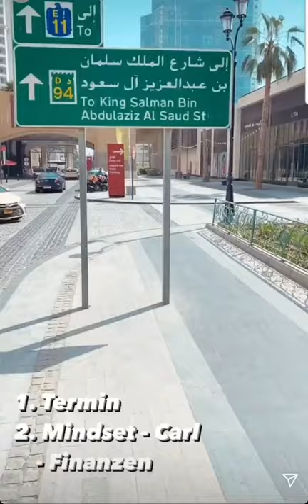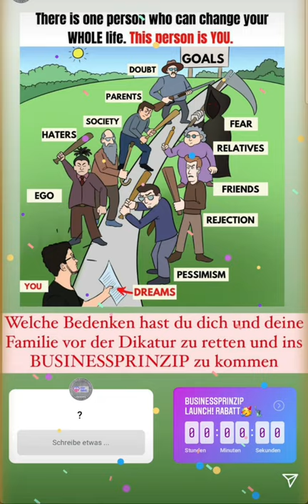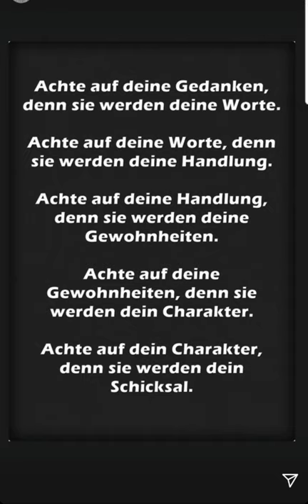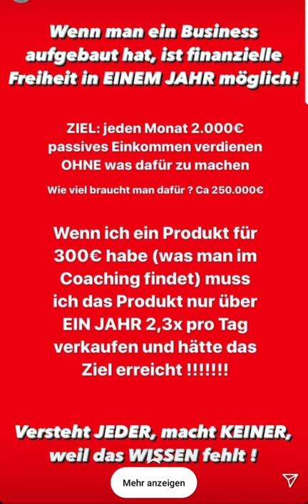Coach Cecil Instagram Storys vom 31.05.2021